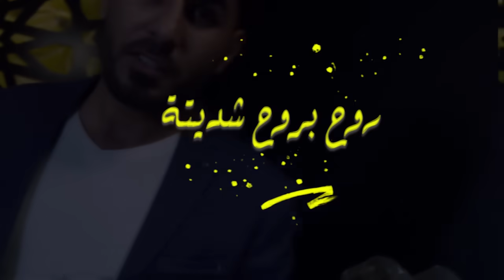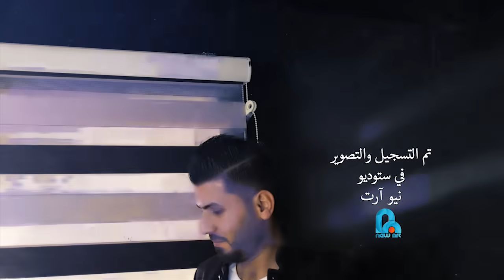Ahmad Rwkan - Roh Broh (Official Video) | احمد روكان - روح بروح - فيديو كليب